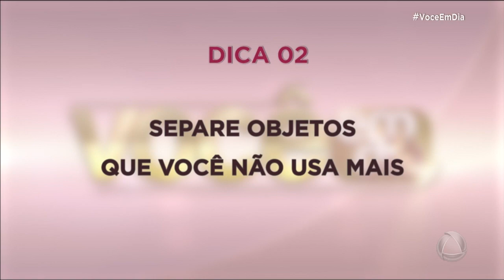Veja dicas de como se organizar durante a quarentena - Você em dia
Veja dicas de como se organizar durante a quarentena